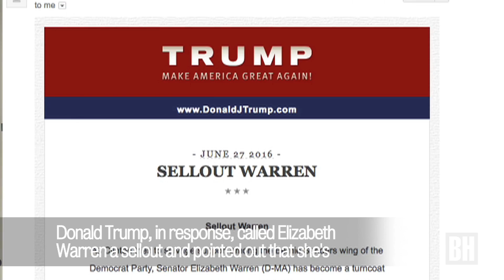Warren slams Trump at Clinton rally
Elizabeth Warren makes her first appearance with Hillary Clinton on the campaign trail.